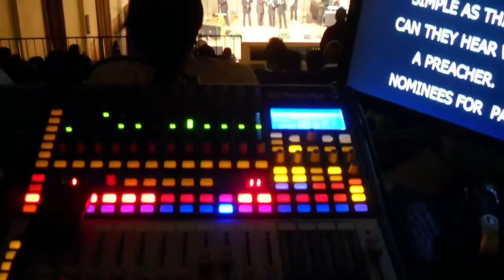Kingdom Techs Ad 1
Kingdom Techs offers a variety of Audio & Video services.